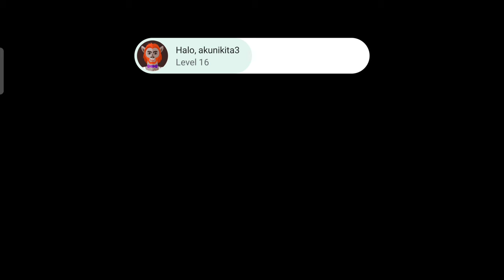GACHA FATECORE ULOOM YG BERUBAH MENJADI LOLI CAKEP BS HOKI BEGINI YAK 😁 - Exos Heroes